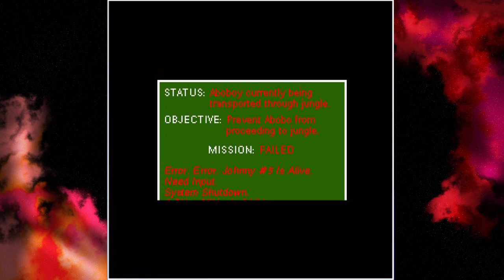Abobo's Big Adventure: Blaziken TOO OP -Part 9- Ferret Fight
Talking about Pokemon.